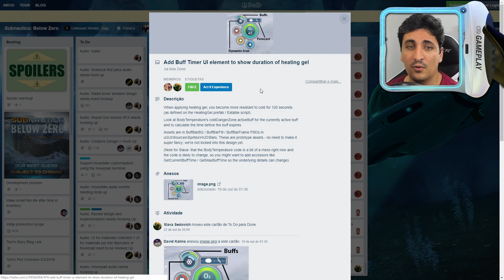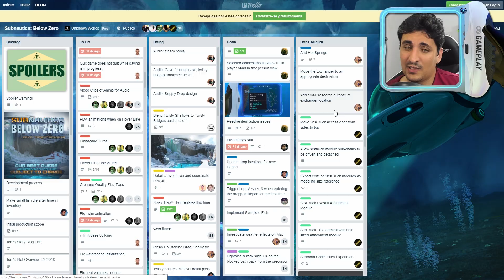Prawn Suit e Base Auto Suficiente - Subnautica Hardcore - Ep 06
E aí pessoal! Nesse sexto episódio de subnautica hardcore iremos buscar alguns novos projetos, vamos tornar nossa base auto suficiente e vamos fazer a Prawn Suit

Créditos do jogo:
Unknownworlds